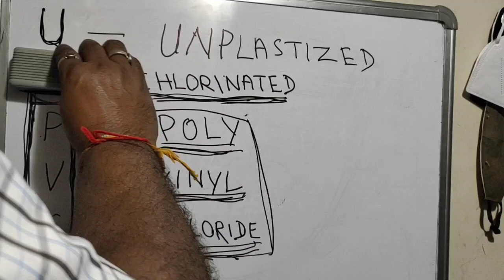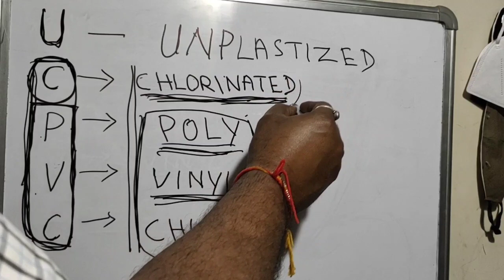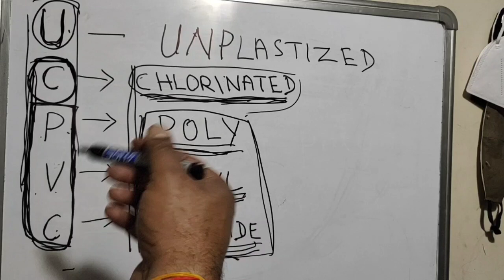What is the full from PVC CPVC UPVC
What is UPVC pipe full form
what is CPVC pipe full form
What is PVC pipe full form
What is difference PVC and CPVC
what is CPVC pipe
What is UPVC pipe
What is PVC pipe
plumbing tips and tricks

Hi
me SARATA hamare youtube channel me aapka swagat hai

Channel Link

Purchase Link